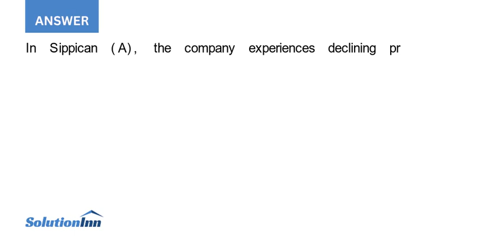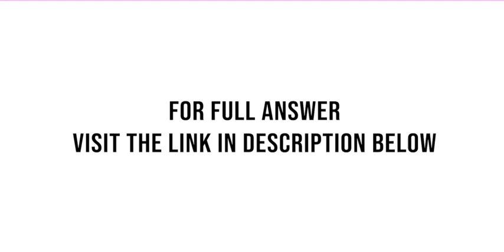Activity based budgeting Balanced Scorecard and strategy Sippican Corporation B 12 Refer to Case ...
Activity-based budgeting, Balanced Scorecard, and strategy Sippican Corporation (B)12 Refer to Case 5-36, the Sippican Corporation (A) case, which required time-driven ABC analysis. Sippican's senior executive committee met to consider the implications from its time-driven ABC model. Frankly all had ...